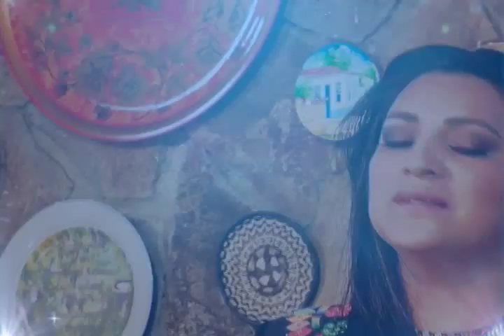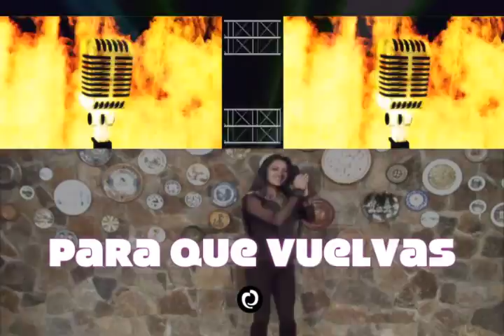Cara a cara con Rosalía - Normita Navarro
Cara a cara con Rosalía celebra el Día del Padre con música. Normita Navarro es una mujer que trabaja cada día por la música ecuatoriana y en el Día del Padre, canta "Si te vas".